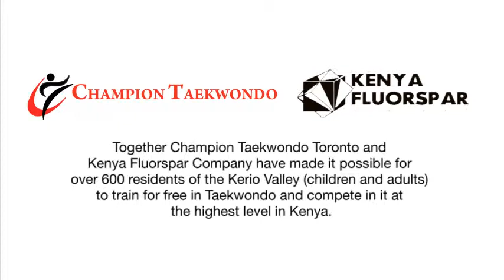Champion Taekwondo Actualising Dreams in Kerio Valley